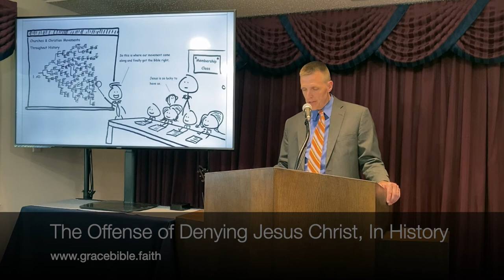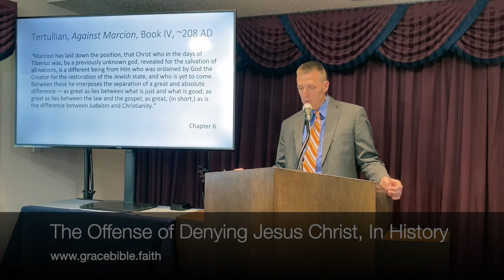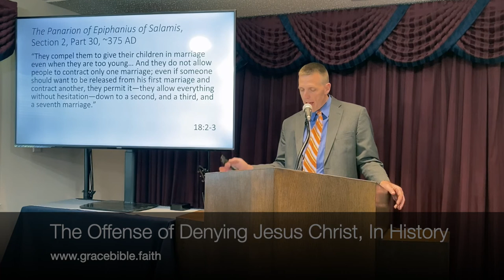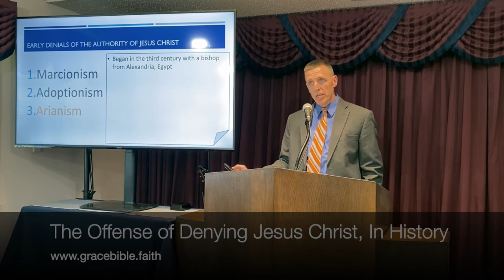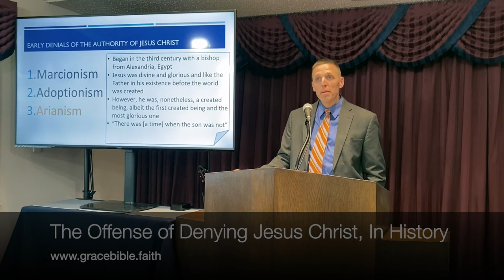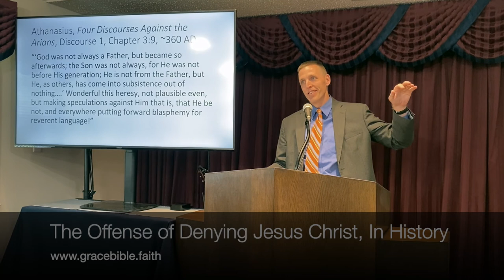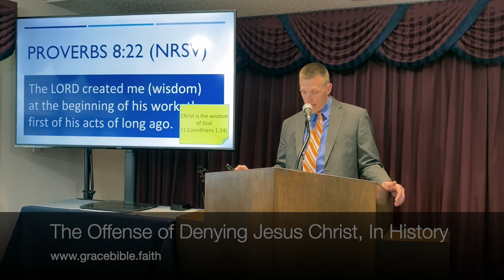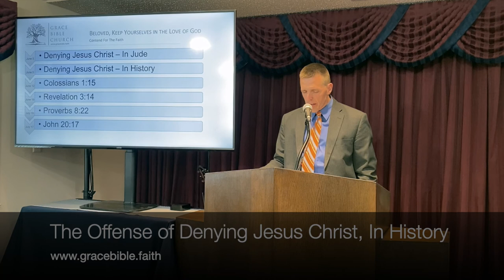The Offense of Denying Jesus Christ, In History